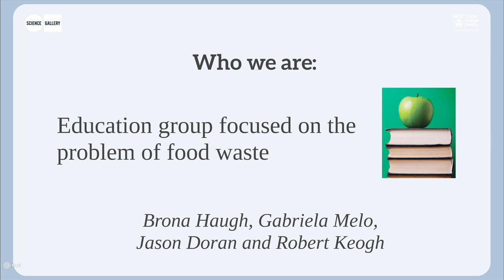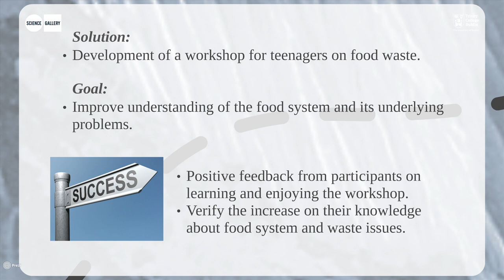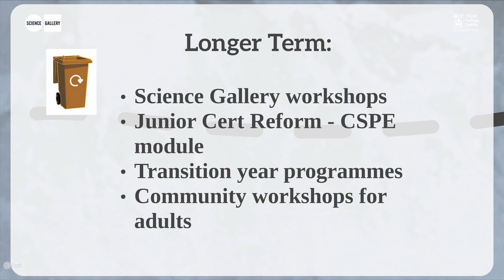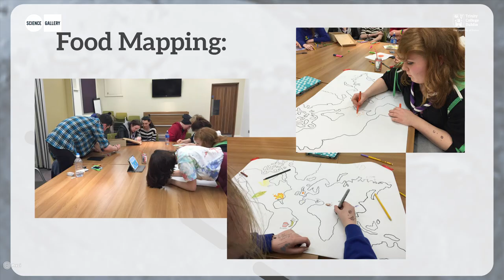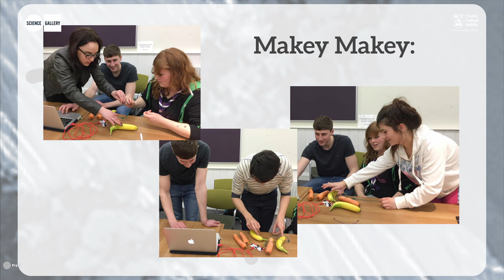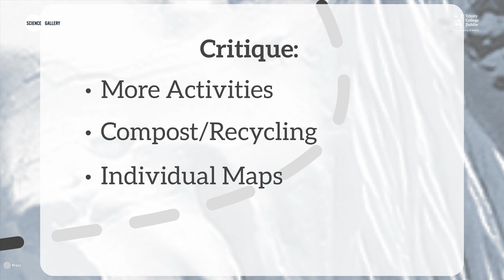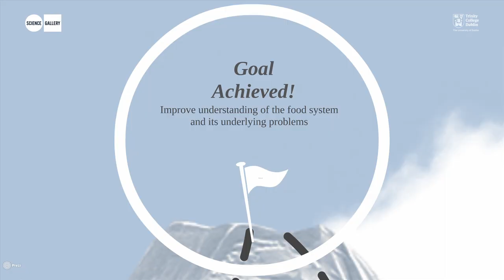ITL 2015: Food For Thought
Food For Thought:
A food memoir: from the cradle to the grave, and our part in its decay.
Team: Brona Haugh, Gabriela Melo, Jason Doran and Rob Keogh

About Idea Translation Lab 2015:
Is Irish craft beer really Irish? How far does our food fly before we eat it? Should Trinity College Dublin have a rooftop garden? How do you really feel about genetically modified organisms and pesticides?

The Idea Translation Lab 2015: Future Farm projects answered these questions and more at their final presentations and showcase on April 1st 2015 at Science Gallery Dublin. ITL 2015 is the fifth iteration of a Broad Curriculum course,  supported by NTR foundation and developed through a collaboration with Harvard University and the ArtScience Prize.